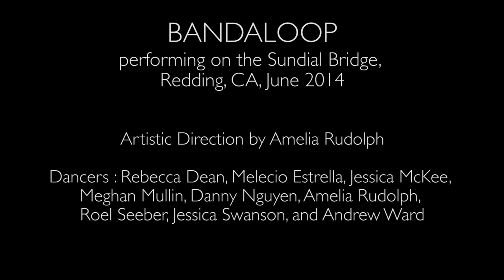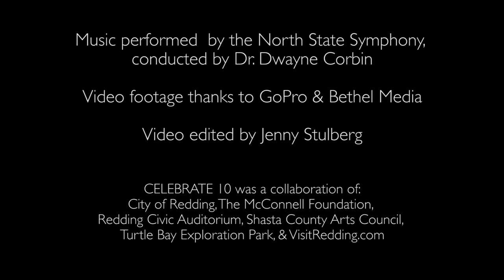BANDALOOP on the Sundial Bridge | Redding CA 2014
Redding’s world renowned Sundial Bridge celebrated its 10-year anniversary with two weeks of festivities beginning June 20th and culminating on July 4th, 2014.

CELEBRATE 10 kicked off with spectacular original presentations by vertical dance pioneers, BANDALOOP, performing off of, on, and all around the Sundial Bridge pylon.